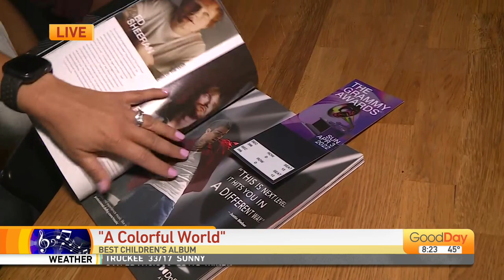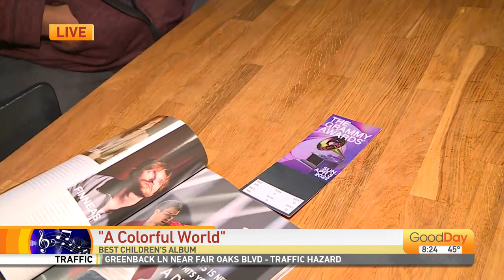Local Grammy Winner!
Jayvyn Thwaites - A 6TH GRADER AT David Lubin Elementary School for won a GRAMMY award for his album, "A Colorful World," which won Best Children's Album!